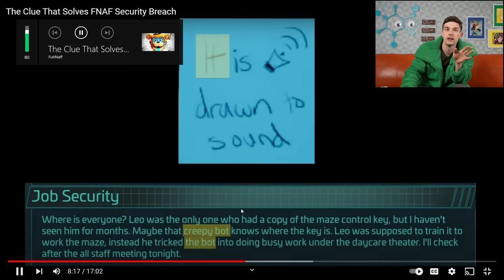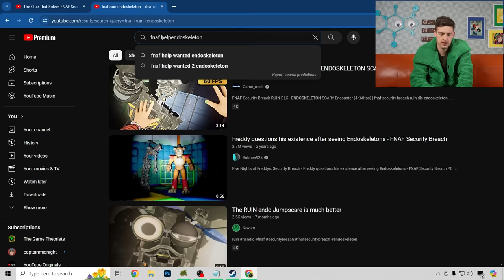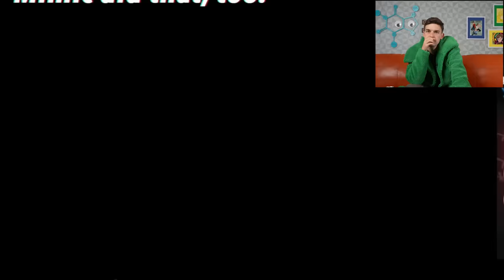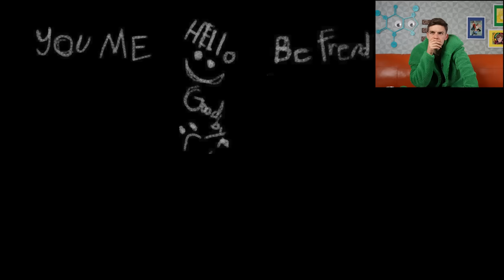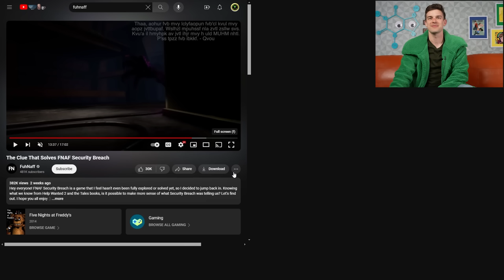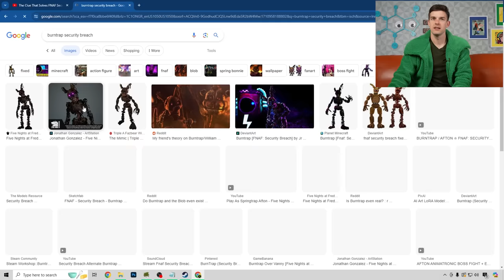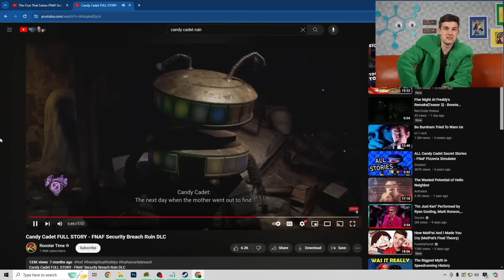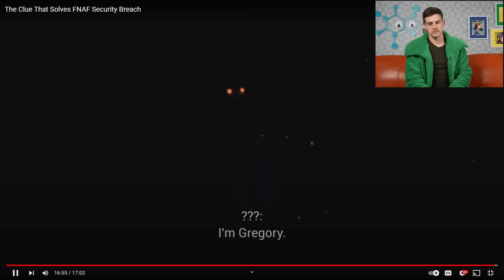Was The Mimic ALWAYS Planned? | MatPat Reacts to FuhNaff "The Clue That Solves FNAF Security Breach"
Last week we started a reaction to Fuhnaff's new theory on FNAF Security Breach! With so many unanswered questions left about that game, we need someone who can see up and give us answers! With Help Wanted 2 and Ruin DLC both happening already it's about time we wrap up Security Breach.

0:00 - The Witty Banter
8:47 - more like the five-nights-at-freddys-cler, am i right?
1:04:34 - The Witty Wrap Up

*Join Our Other YouTube Channels!*